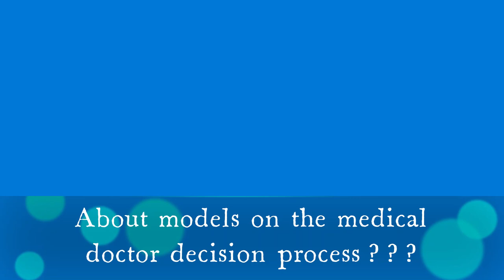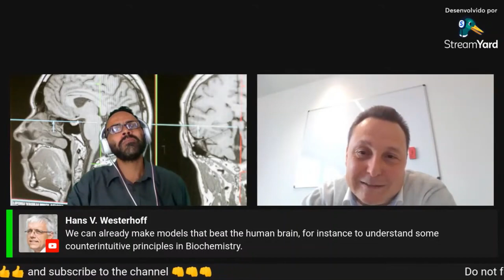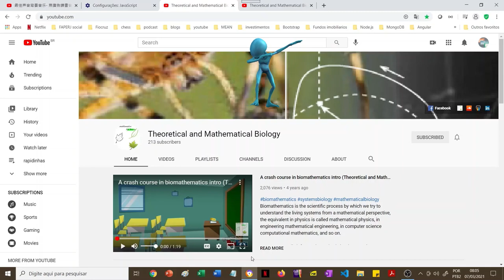What about if a medical doctor makes a mistake? |in conversation with Alexey Kolodkin